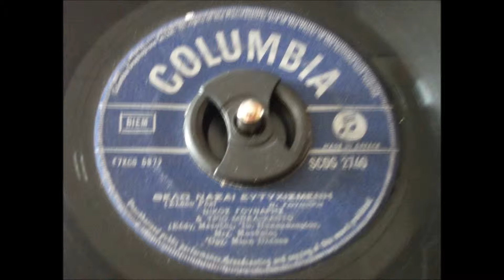Θέλω Νά 'Σαι Ευτυχισμένη - Νίκος Γούναρης Και Τρίο Μπελκάντο -1960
Σλόου ροκ.
Νίκου Γούναρη.
Ορχήστρα Μίμη Πλέσσα.
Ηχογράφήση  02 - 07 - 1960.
Δίσκος 45 στροφών Columbia Scdg 2740 7Xcg 587.
Στην πίσω πλευρά 7Xcg 586 Τρία χρόνια περάσανε

Θέλω να ‘σαι ευτυχισμένη
με αυτόν που αγαπάς.

όπου βρίσκεσαι και όπου πας.

Τριαντάφυλλα ανθούν στο πέρασμα σου
μα ποτέ δεν θα ξεχάσω τ’ όνομα σου.